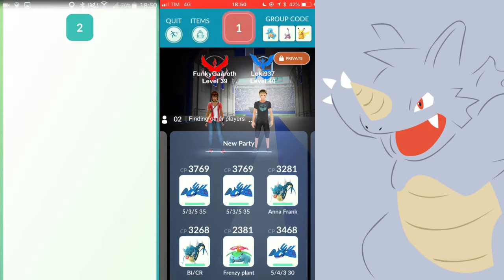[PokemonGO] Rhydon Duo (Rock Smash / Surf)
My fellow Loki and I started think about solos / duos many months ago.
Our main objective was to duo Snorlax and all the other T4 raid bosses.
We just managed to duo Tyranitar before the first raid boss rotation happend and we got a bit sad.
Fortunately during the Kanto event Rhydon, Snorlax, Lapras and Golem came back and we had a chance to fight them finally.
Rhydon wasn't our main target, but still a good warm up waiting for Snorlax :-)